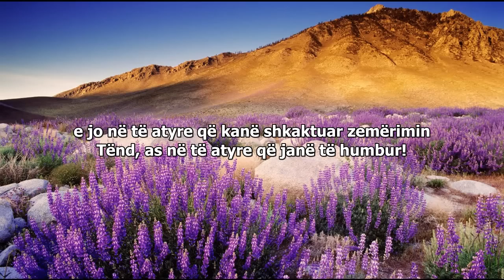1 - Surja El-Fatiha - Mahir Al-Muakily